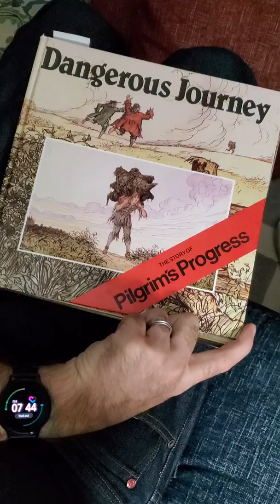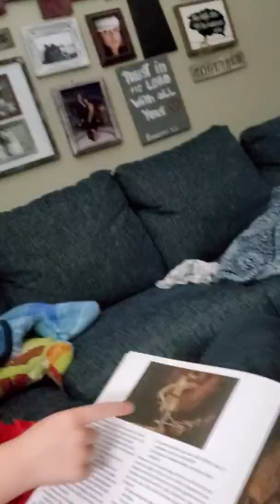January 23, 2020